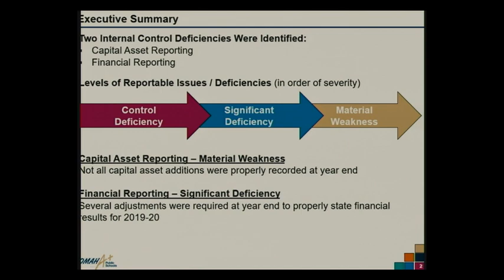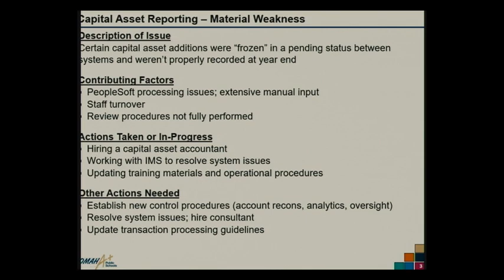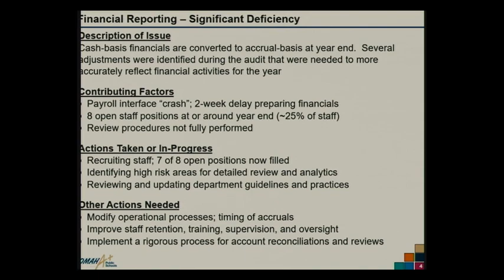Omaha Public Schools Board of Education Meeting 1/4/2021